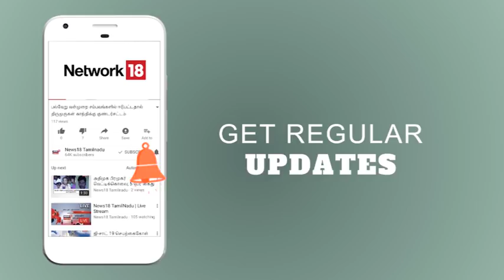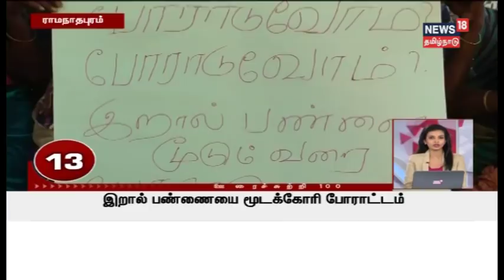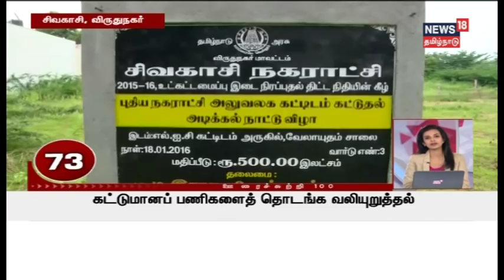பெண்ணின் கை முறிப்பு | கோவையில் வட்டி கொடுக்காததால் நடந்த சோகம் | News 18 Tamilnadu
கோவையில் வட்டி கொடுக்காததால் பெண்ணின் கை முறிக்கப்பட்டுள்ளது. இது குறித்து போலீசார் வழக்கு பதிவு செய்து விசாரணை மேற்கொண்டு வருகின்றனர்.